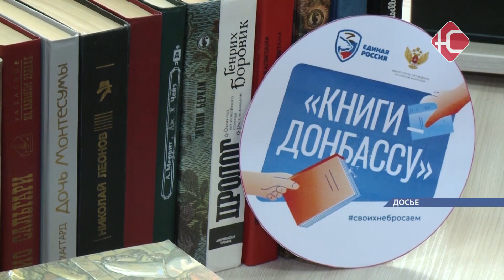До конца августа «Единая Россия» проводит акцию Собери ребенка в школу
Местное отделение партии «Единая Россия» запустила акцию "Собери ребенка в школу". В ней участвуют не только члены фракции, но и депутаты, активисты и неравнодушные жители. Куда в течение августа можно принести канцтовары - расскажем в следующем материале.

Ежегодно в рамках партийной акции общеобразовательные организации получают помощь. Волонтёры, общественники и предприниматели помогают ребятам из многодетных, малообеспеченных и неполных семей подготовиться к новому учебному году. Кроме того, в этом году активисты будут помогать детям участников СВО и школьникам из новых регионов. Стать участником акции может любой житель города, организация, учреждение или общество. Для этого необходимо принести в местное отделение партии «Единая Россия» канцелярию, наборы для творчества, спортивный инвентарь, рюкзаки, школьную одежду и обувь. Сбор осуществляется до 23 августа в "Городской библиотеке" по адресу: 2а микрорайон, 8 дом, кабинет 176. Подробная информация по телефону, который вы видите на экране: Тел. 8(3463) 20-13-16.